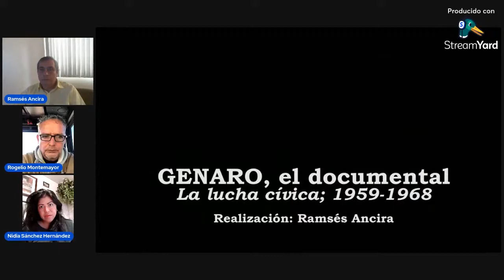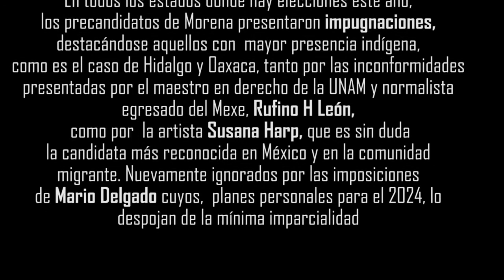Lo que MORENA era, lo que es, y lo que debería ser y hacer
El maestro normalista egresado de El Mexe y maestro en derecho egresado de la UNAM, Rufino H León, comparte ideas con Rogelio Montemayor Rivera, trabajador migrante y fundador de Re Evolución 4.5T, sobre las mentiras, traiciones y engaños en las que se fundamenta hoy el Partido Morena, el cual bajo la presidencia de Mario Delgado camina en sentido estrictamente contrario a la transformación que nos ofreció el ahora presidente López Obrador.

Mientras León informa que en todos los estados donde habrá elecciones este año, coinciden que las supuestas encuestas son una burla cruel, Montemayor plantea una agenda de Izquierda que actualice al Movimiento de Regeneración Nacional, tras perder toda fuerza moral y convertirse en una organización electorera que sonrojaría al mismo PRIANRD.

Invitamos a todas las personas que consideren coincidir con una ideología de izquierda progresista, a que no se limiten a ser espectadores. La utopía se alcanza caminando. Comenten este video, compártanlo y si en su entidad hay elecciones, no se dejen manosear por la dirigencia y cuéntenle a quien más confianza le tengan. ¡Ya basta!